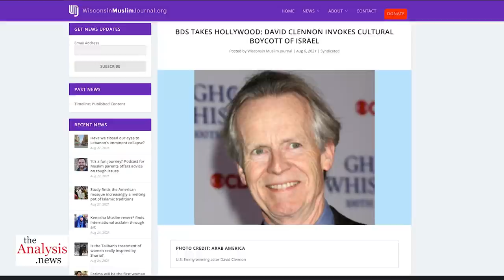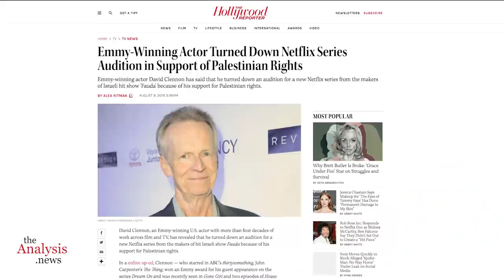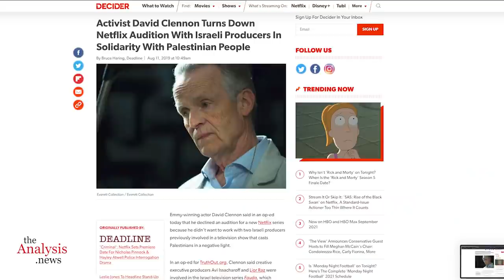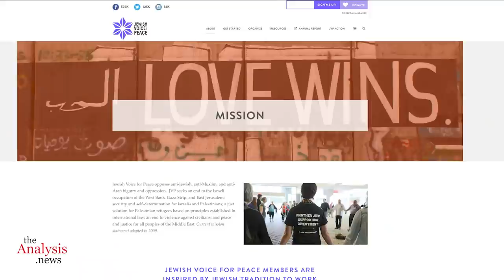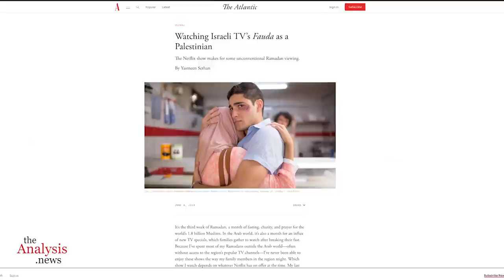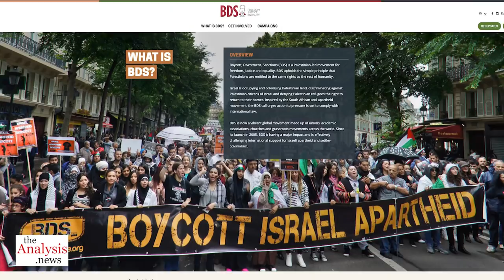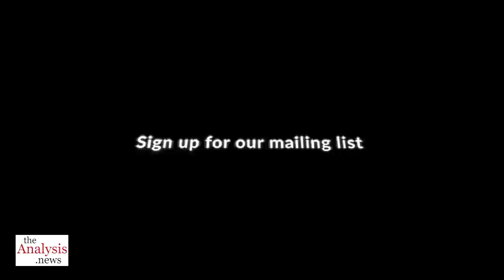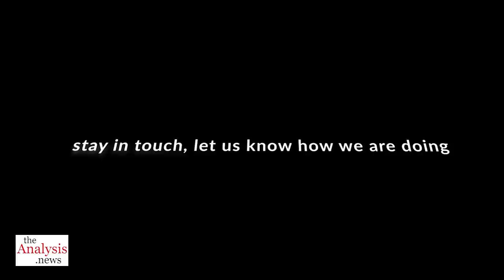Why David Clennon Refused Audition for Hit & Run, a Netflix Israeli Co-pro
Hit and Run is a co-production with an Israeli company that also produced the series Fauda. David Clennon, a veteran American actor, turned down an audition because he considers Israel a racist and apartheid state. David joins Paul Jay on theAnalysis.news. Please donate - we can't do this without you.